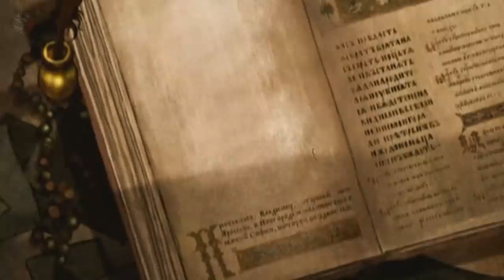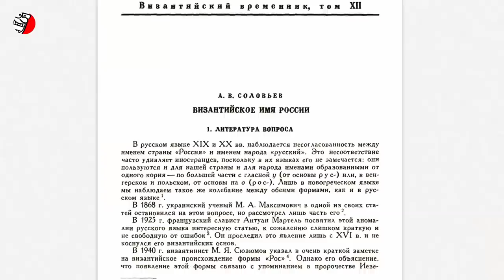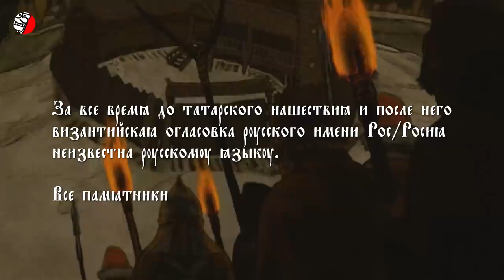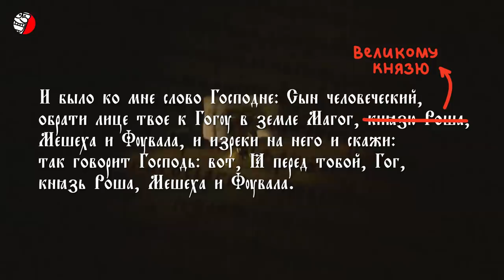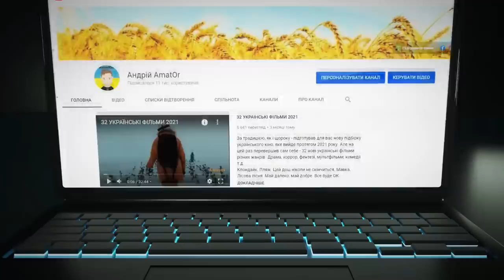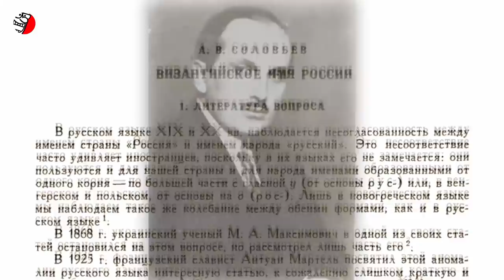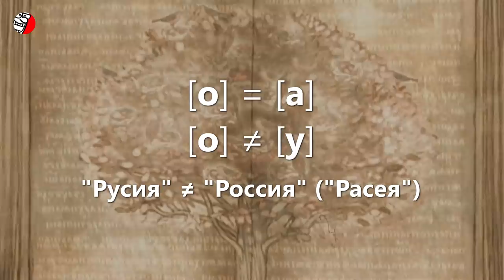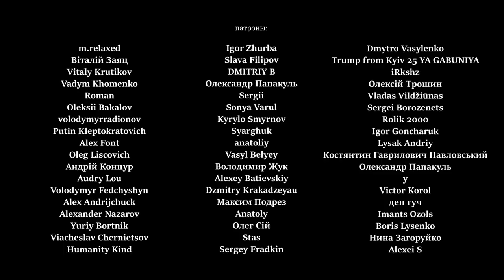НАЗВАНИЕ "РОССИЯ" - ОШИБКА ПЕРЕВОДА БИБЛИИ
(исторический контент, создан с образовательной целью, educational, education-content) Среди историков и в целом образованных людей не является секретом тот факт, что название Русь в древние времена имели территории Надднепрянской Украины. А это значит, что наследниками Руси являются исключительно украинцы. Однако в стране Московия ошибочно считают себя настоящими продолжателями Руси, тамошние люди по ошибке называют себя “русскими” и ложно считают, что название Россия это производное от названия Русь. Это выглядит и странно и смешно, примерно так же, как если бы Московия назвалась Византией и провозгласила себя наследницей Древнеримской империи. А впрочем это и не шутка вовсе, ведь одна из концепций “русского мира” как раз и говорит о том, что Москва это "Третий Рим". И это возможно даже имеет больше смысла, чем ошибочное родство с Русью, ведь именно из Византии происходит название «Рось / Россия». Причем происходит в результате неправильного перевода... Библии (из-за ошибочного перевода еврейского текста на греческий язык). В целом, в истории России одни сплошные ошибки, с какой стороны не посмотри. Давайте разбираться подробнее...